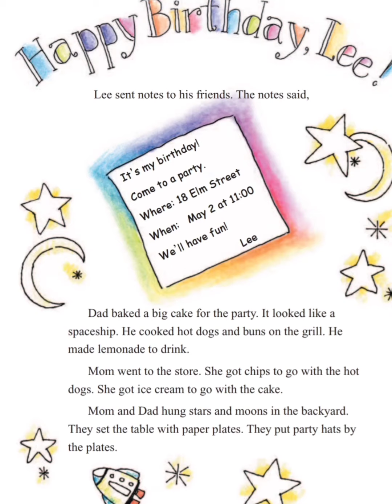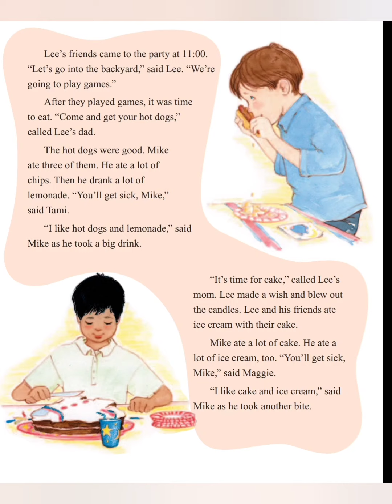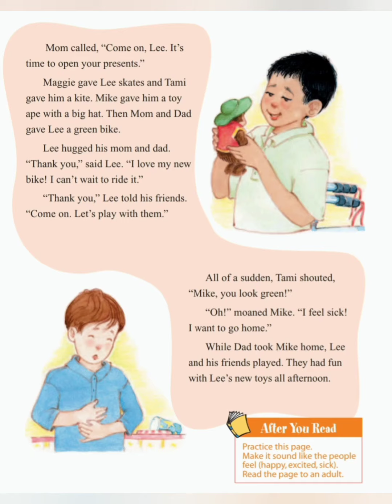Read along story - Happy Birthday Lee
Reading stories is a lot of fun!
Reading stories for kids is even more fun!

Have a happy reading!